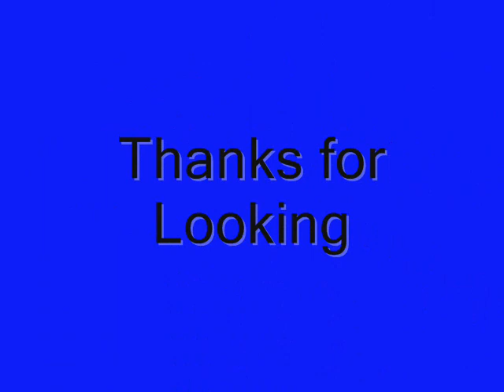Richard Chamberlain is Beautiful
Lovely Richard photo's on music from Marc Antony-You sang to me